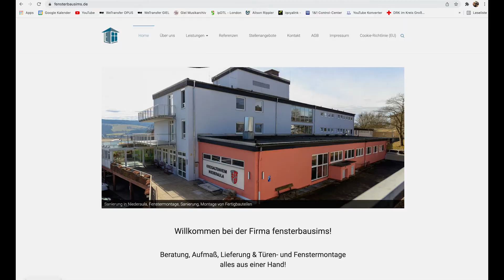Sepromou| Unternehmensfilm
Fensterbauismis,

Ihr Experte für den Einbau von Fenstern, Türen, Rollläden, Wintergärten und Glasfassaden.

Sie bieten eine gute Beratung und eine fachgerechte Ausführung, wenn es um Dienstleistungen rund um den Verkauf die Montage und Reparatur geht.
Durch jahrzehntelange Erfahrung im Neu- und Altbaubereich haben sie für jede Anfrage die passende Lösung.
Unter der Leitung des Geschäftsführers Herrn König montieren sie europaweit Baufertigteile führender Hersteller wie Schüko, Profine und Reynaers.

Ob privat oder gewerblich- sie setzen nur hochqualifizierte Mitarbeiter und Teamleiter ein. Daher suchen sie zur Verstärkung ihres Teams auch weiterhin engagierte und gut ausgebildete Mitarbeiter.

Natürlich stehen sie Ihnen auch gerne persönlich zur Seite, um Sie ausführlich zu beraten. Rufen Sie sie gerne an. um die verschiedene Möglichkeiten zur Realisierung Ihres Bauvorhabens zu besprechen.

Fensterbauismus-
Beratung, Aufmaß, Lieferung und Montage.